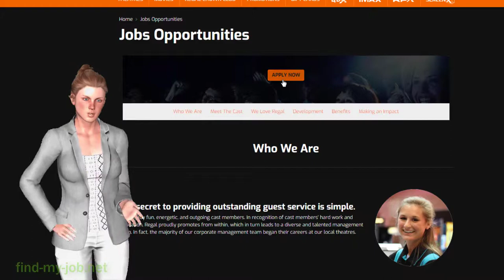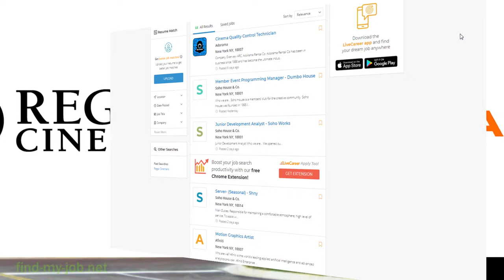Regal Cinemas Job opportunity - application for job and employment online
So, Regal Cinemas is one of the largest theater chains in the US, with 580 theaters with almost 7,400 screens in over 40 states. Regal Cinemas also operate under the brands Edwards Theatres, United Artists Theatre Company, and Hoyts Cinemas. In its theaters, you can expect to find stadium seating and 12.7 screens in over 75% of their theaters. Along with making a profit from showing films, they also co-own National CineMedia, which distributes ads before and during previews. Regal Cinemas were founded in 2002.

Our secret to providing outstanding guest service is simple.
We employ fun, energetic, and outgoing cast members. In recognition of cast members’ hard work and dedication, Regal proudly promotes from within, which in turn leads to a diverse and talented management team. In fact, the majority of our corporate management team began their careers at our local theatres.

We are a group of individuals committed to exceeding the expectations of our guests by striving at all times to deliver great performances. This dedication to exceptional guest service is what makes Regal the leader in the Exhibition Industry.